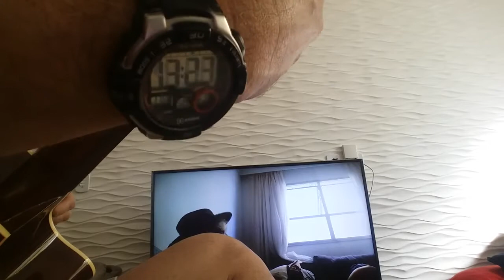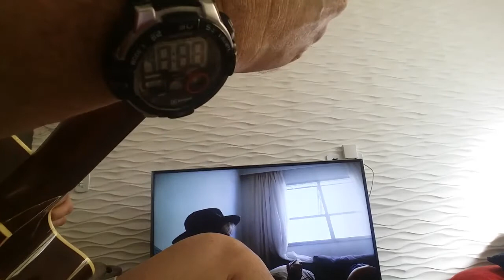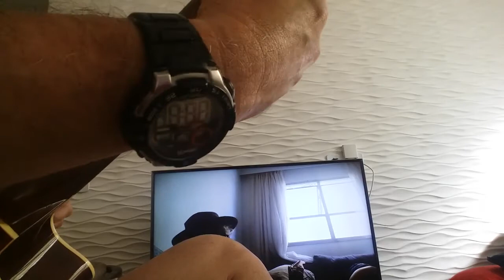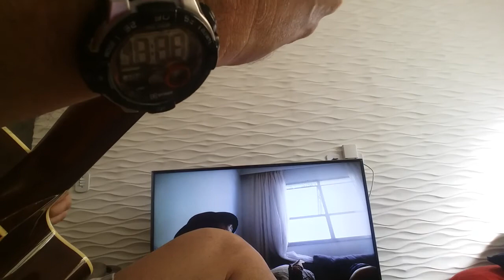Utopia - Ricardo Pensador